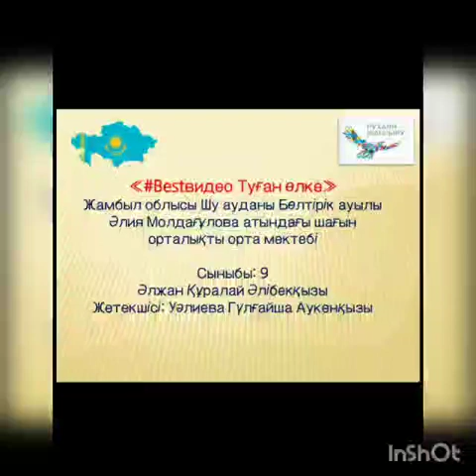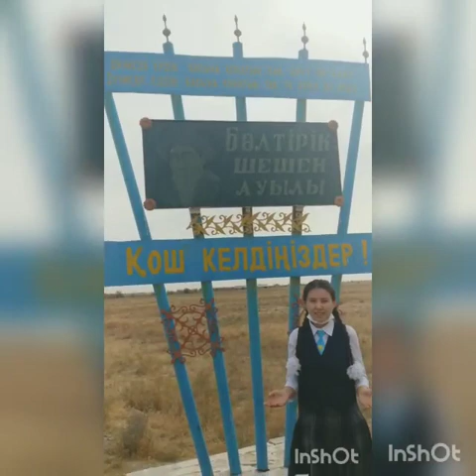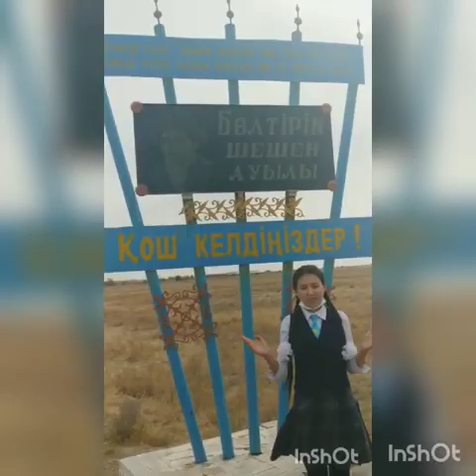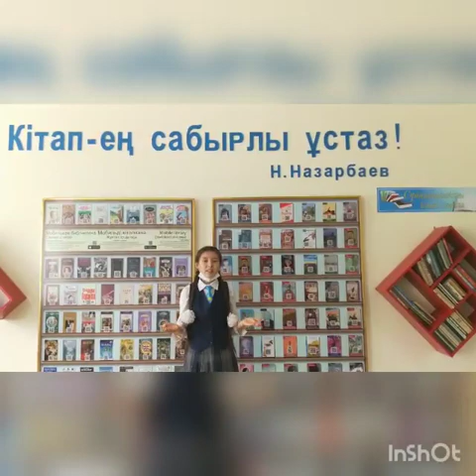BestвидеоТуғанөлке2020 Шу ауданы, Ә.Молдағұлова атындағы ш.о. орта мектебінің 9 сынып оқушысы